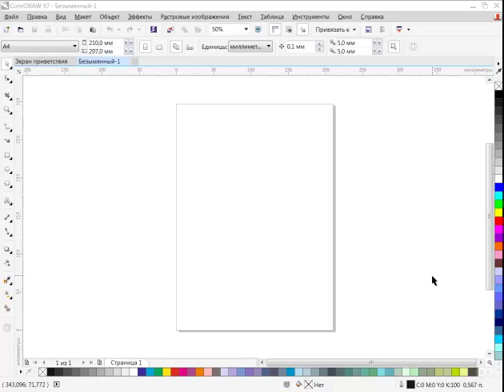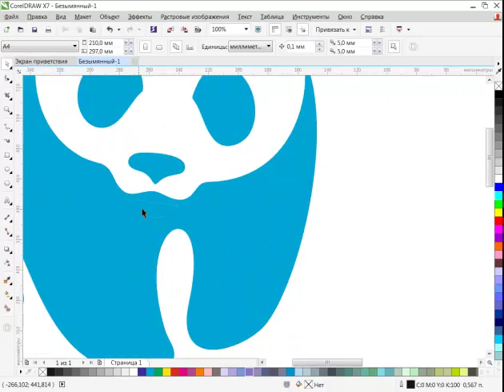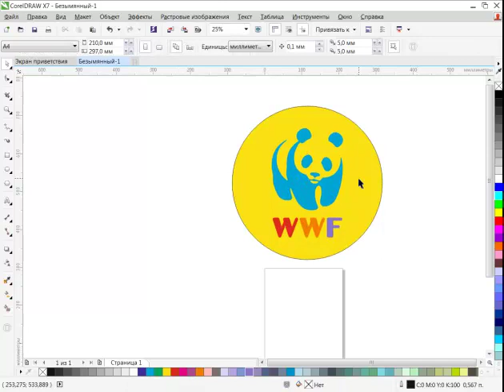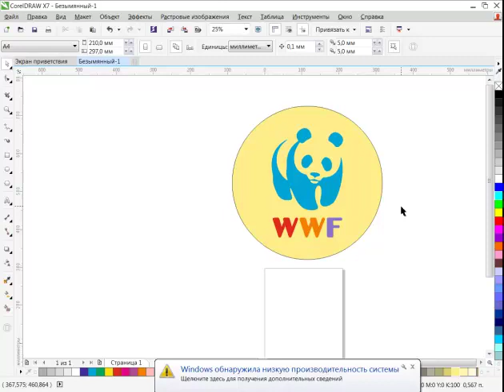Corel Trace бағдарламасы 2сабақ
Corel Trace бағдарламасымен жұмыс жасау, компьютерлік графика,